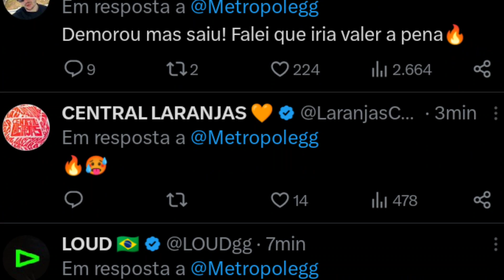NOVO TRAILER DA CIDADE DE GTA RP DO DRKZ COM A LOUD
CRÉDITOS: metropolegg